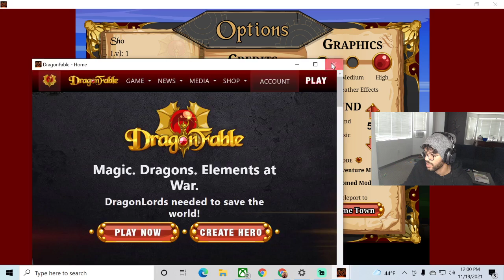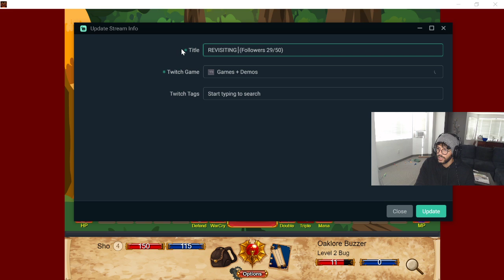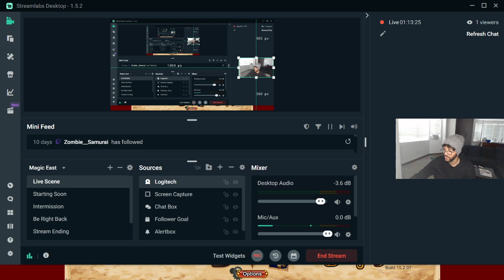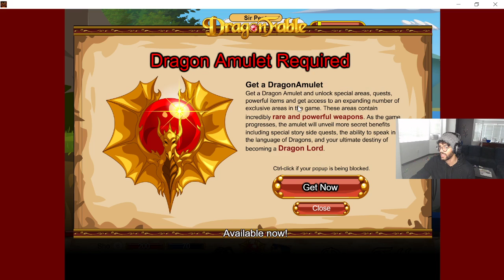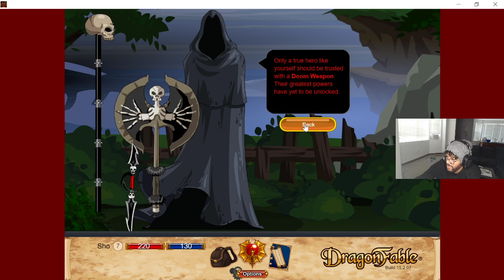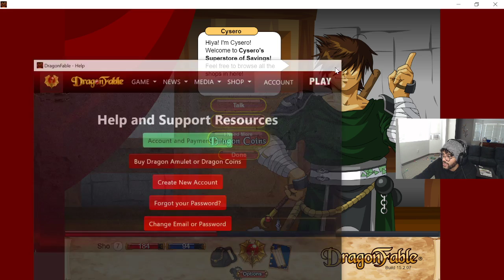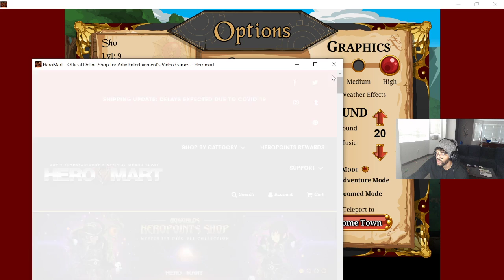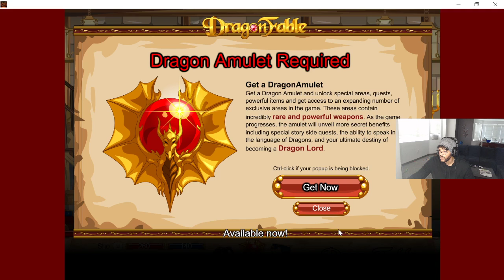Revisiting Childhood Game 15 Years Later - Dragon Fable